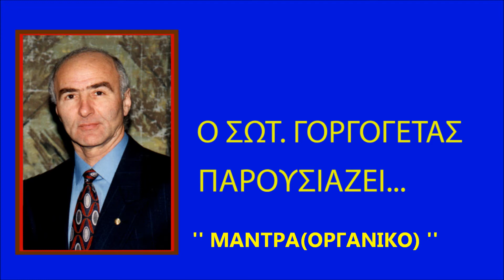ΜΑΝΤΡΑ(ΟΡΓΑΝΙΚΟ) - ΣΠΥΡΟΣ ΑΝΑΣΤΑΣΙΟΥ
ΦΩΤΟΓΡΑΦΙΚΟ VIDEO ΤΟΥ ΣΩΤΗΡΗ ΓΟΡΓΟΓΕΤΑ ΜΕ ΤΟΝ ΣΠΥΡΟ ΑΝΑΣΤΑΣΙΟΥ.